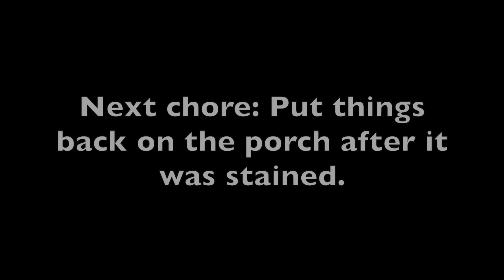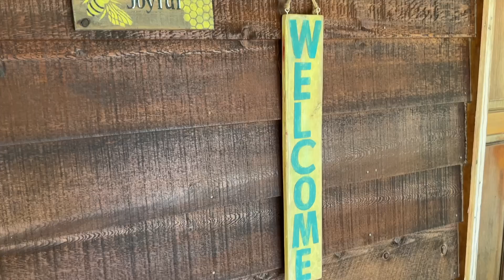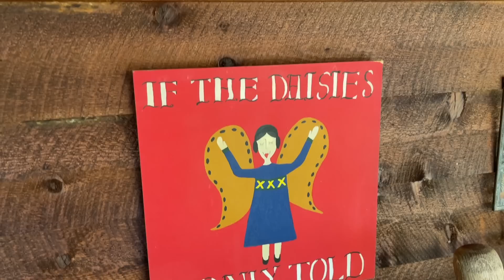Battery Chainsaws, Porch Cleaning & Squirrel Wolves in Appalachia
Fall of the year is in full swing in the mountains of Appalachia! Gardening has slowed way down, but there's still fall garden things to tend, heater wood to split, and beautiful leaves to enjoy. We love spending time in the great outdoors!